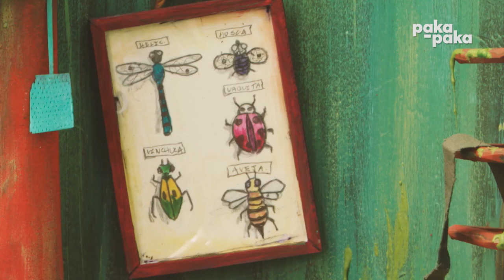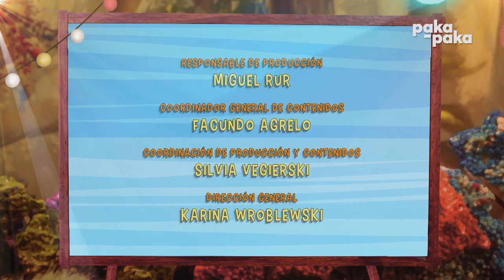La comarca de Julián: El casamiento - Canal Pakapaka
El Sapo y la Rana se van a casar, pero el día del casamiento el Sapo no aparece. Julián y Pinto prometen encontrarlo.
El Sapo había huido porque tenía miedo de pasar vergüenza en el Baile Ceremonial, entonces Pinto le enseña a bailar.